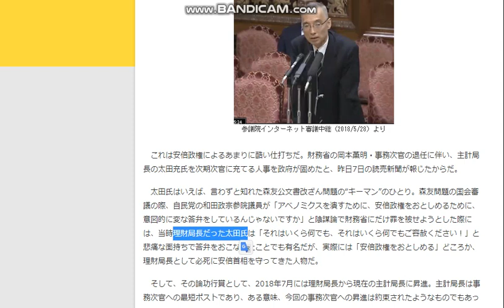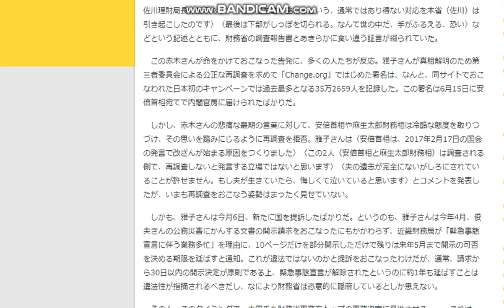【隠居TV】森友事件：安倍首相を守るために嘘連発その褒美に財務次官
財務次官にあの太田充主計局長！ 森友公文書改ざんで安倍首相を守るために嘘連発、自殺した赤木さんを追い詰めた男に論功行賞人事

「件名：速稼塾（あなたのお名前）」